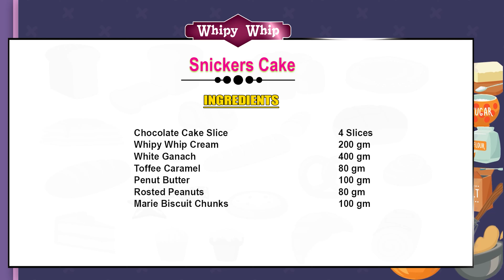Snickers Cake Class Video update | Chef Shahid | Milkyz Food | Recipe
Snickers Cake Class Video update

*Snickers cake*
Chocolate Cake Slice  4 Slice
Whipy Whip Cream  200 gm
White Ganach   400 gm
Toffee Caramel   80 gm
Penut Butter   100 gm
Rosted Peanuts   80 gm
Marie Biscuit Chunks   100 gm

We are providing online services through Bakehouse all over
Pakistan and have outlets in Karachi and Lahore.

For Any Queries And Questions:
Contact Chef Shahid At 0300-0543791